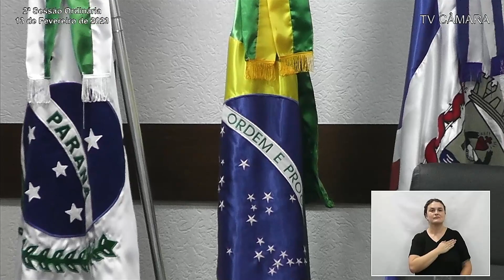Reunião na Íntegra - 2ª Sessão Ordinária - (13/02/2023)